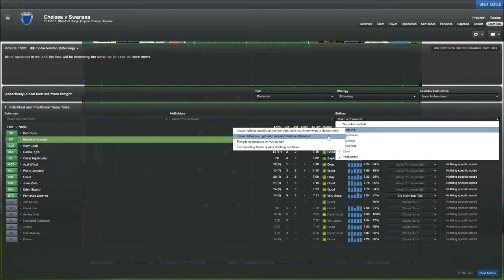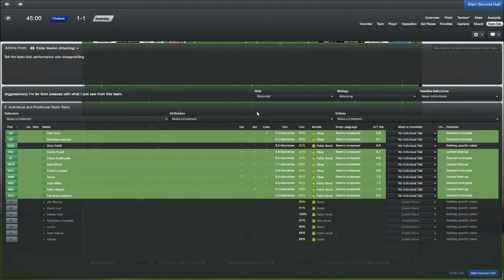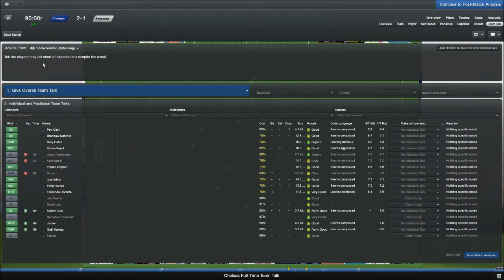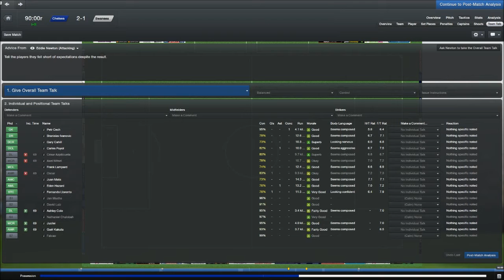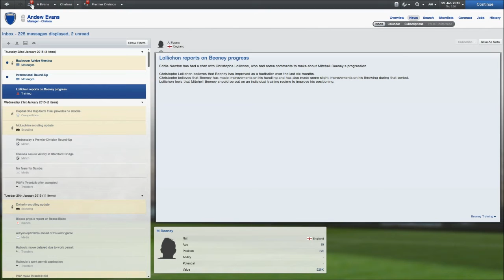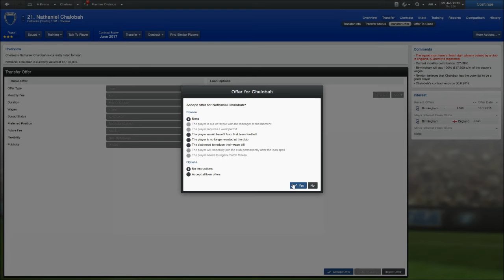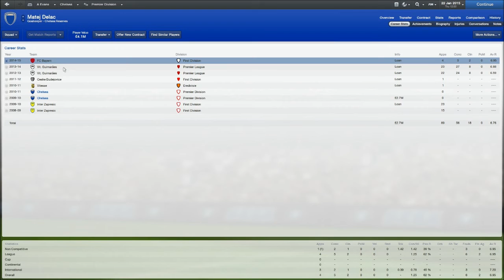FM 2013 - Chelsea Fc - S3 - E41 - vs Swansea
We are at home for this match + More loan offers and who has left to join brentford on loan ;)